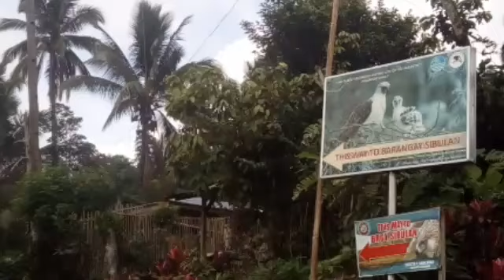TUMARI Falls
sta.cruz Davao Del Sur